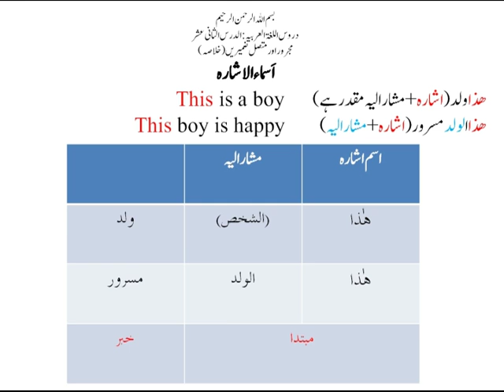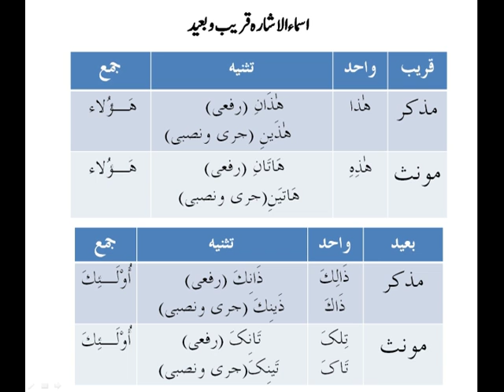QURAN ARABIC LECTURE 12 - ABU YAHYA